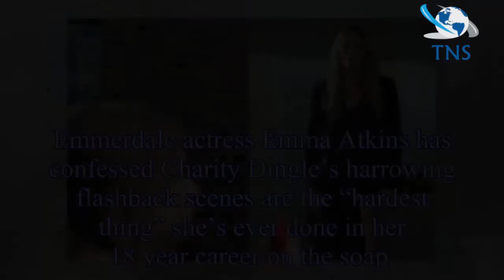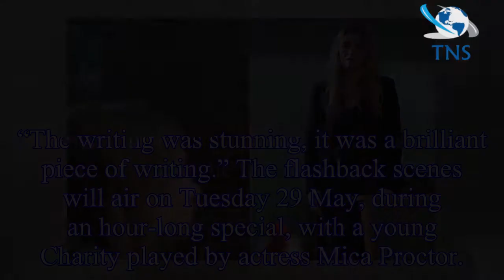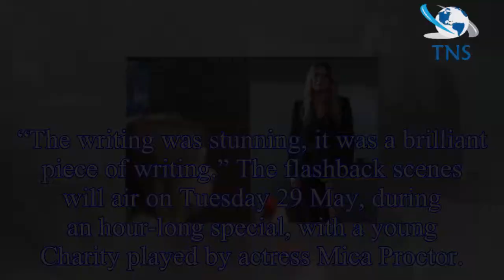Emmerdale actress Emma Atkins opens up on 'incredibly challenging' Charity Dingle flashback scenes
Emmerdale actress Emma Atkins opens up on 'incredibly challenging' Charity Dingle flashback scenes as 'hardest' of 18-year soap career
Emmerdale actress Emma Atkins has confessed Charity Dingle’s harrowing flashback scenes are the “hardest thing” she’s ever done in her 18 year career on the soap.
The star, 43, has been a fans’ favou